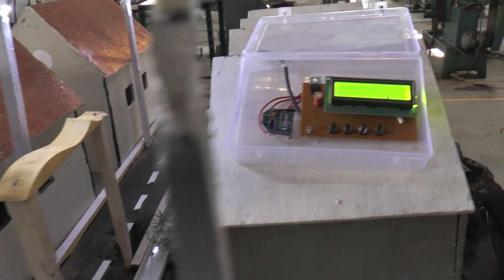Projects at Sharad Startup Exhibition 21